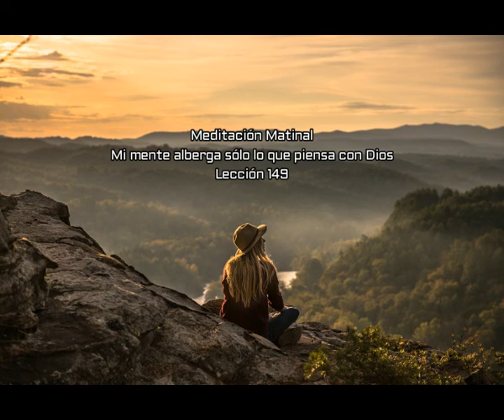Meditación Matinal. Cuarto repaso. Lección 149. Andrea Diaz Restrepo